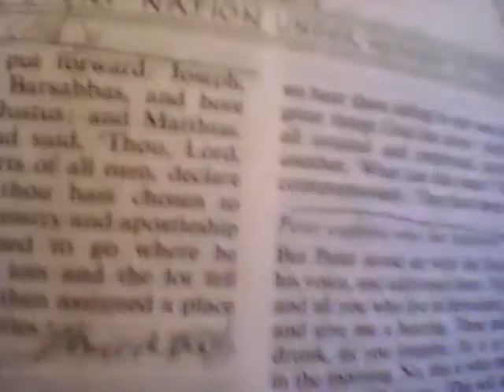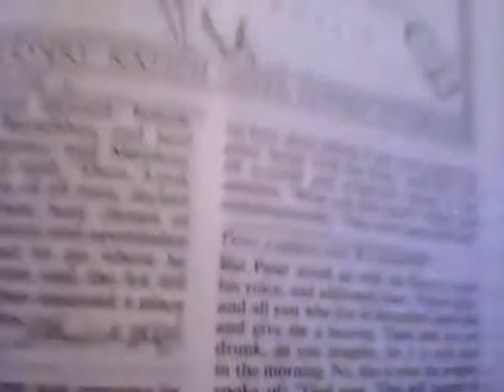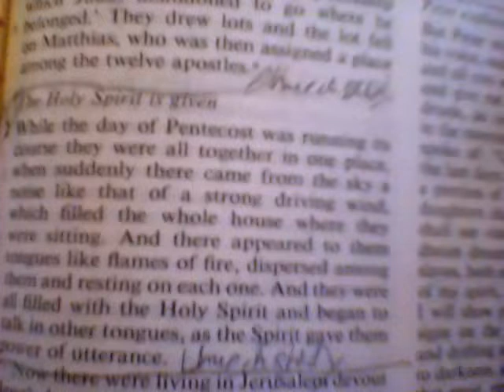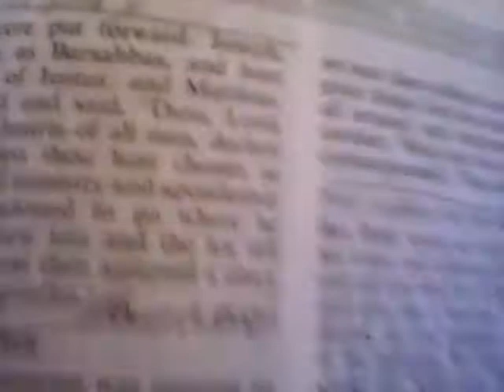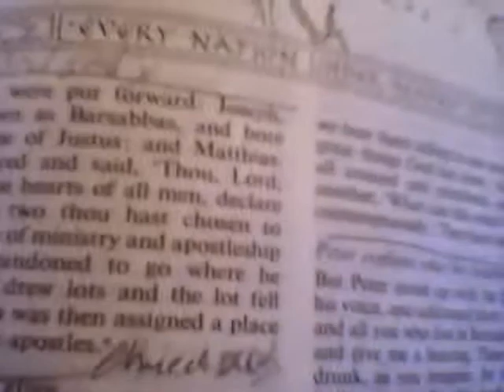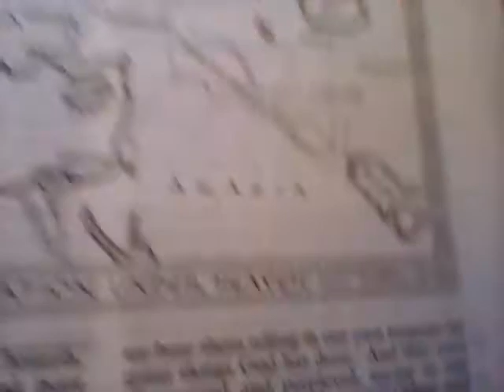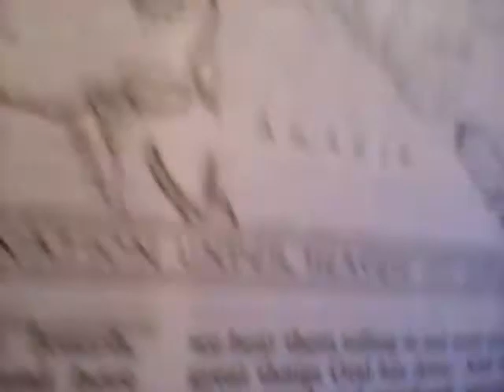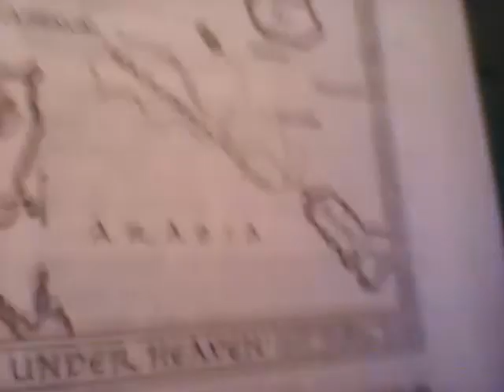Acts 2:1-4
Church study